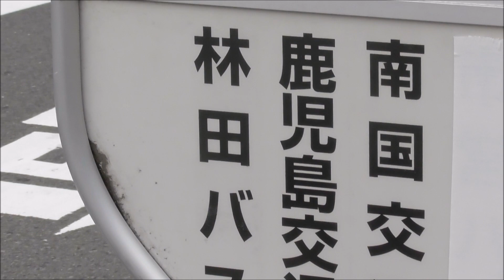鹿児島市 桜島桟橋（水族館前）バスのりば 林田バスが残っている？？